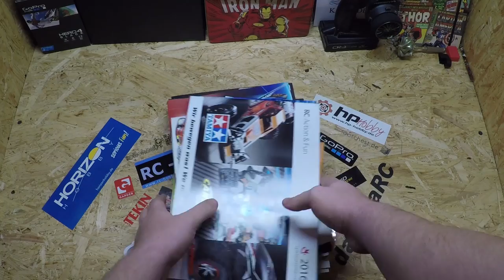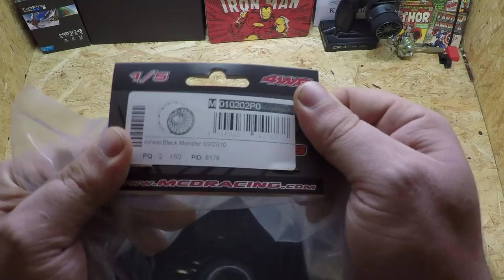Hpi Savage Flux Hp Teile Unboxing (Felgen,Reifen,Mitnehmer,24mm und 17mm)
Hpi Savage Flux Hp Teile Unboxing (Felgen,Reifen,Mitnehmer,24mm und 17mm) Lousie,MCD Racing,Intergy und Hpi